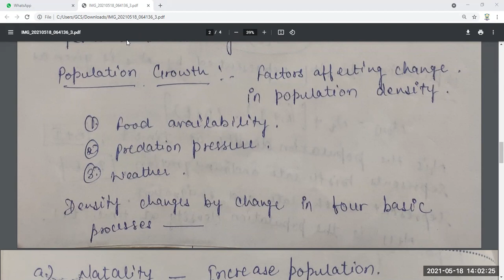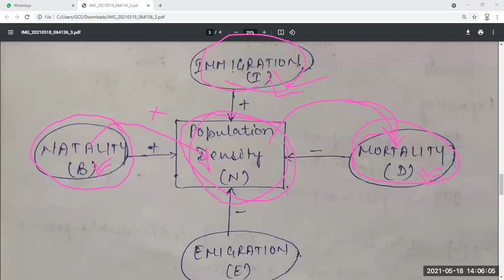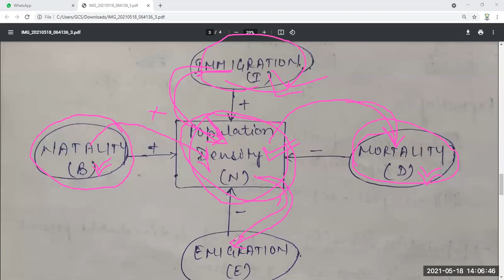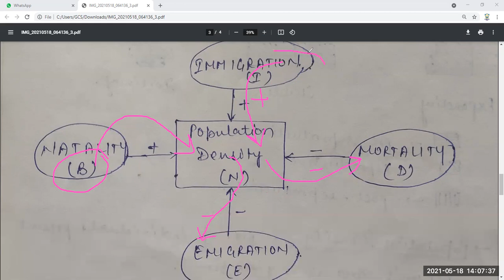CLASS 12TH SUBJECT CHEMISTRY CHAPTER -13 LEVEL 2 POPULATION (18-05-2021)